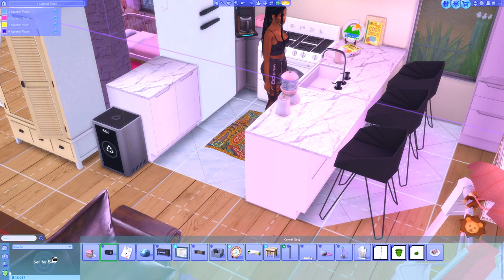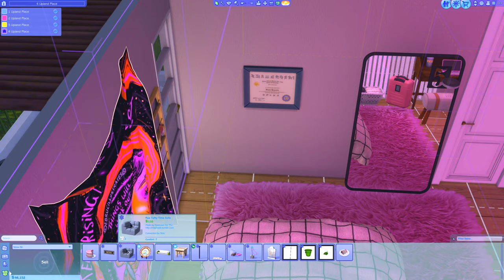NEW BAND MEMBER? | 🤰🏾 RUNAWAY TEEN PREGNANCY CHALLENGE: #17 🤰🏾 | The Sims 4 LP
♥ Open Me ♥

Ruby is off to New York to be in her daddy's wedding, and Tasha uses that time to record the rest of her album! There are a few surprises along the way tho..

♥OriginID: LyssaArtistic